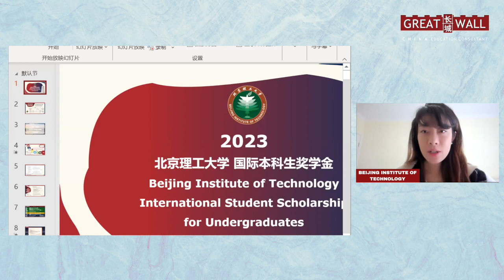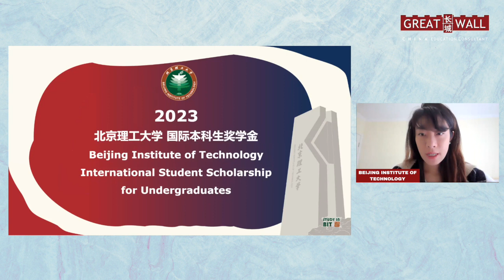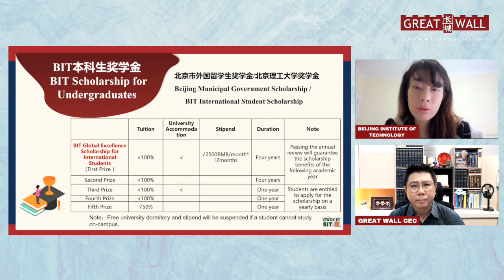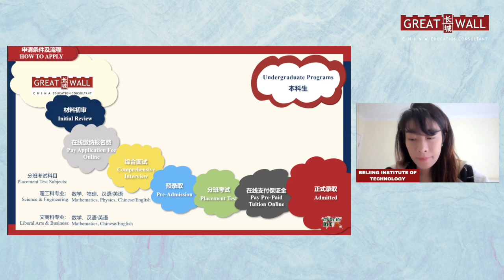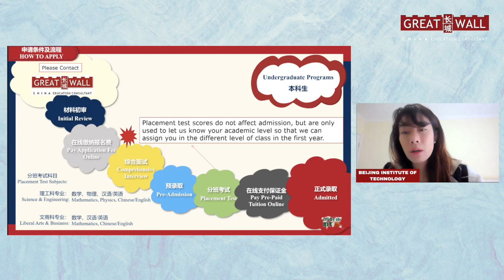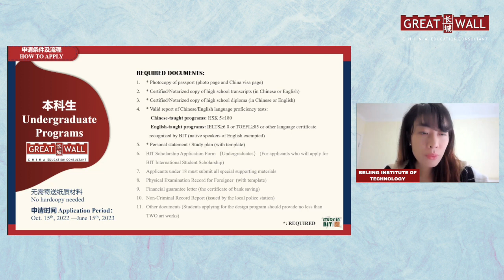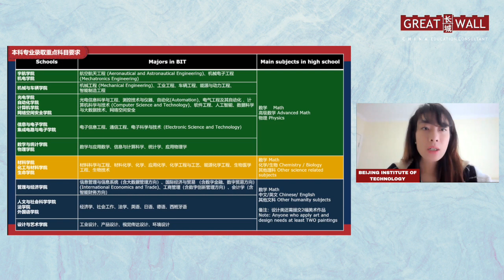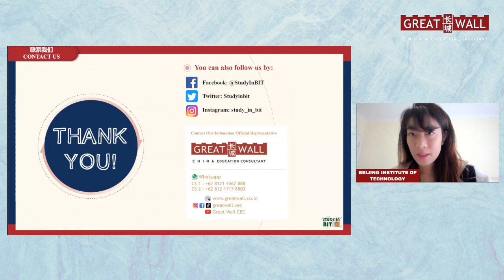STUDY FOR FREE IN BIT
Hi Greaters, on today's video is the info that you have all been waiting for which is SCHOLARSHIPS, and this video is supported by Beijing Institute of Technology, which includes up to 4 years tuition, accommodation, and also stipend RMB 2500/month !! watch till the end to know what they're offering !

If you're interested in BIT, come, consult, and apply now for bigger chances for the scholarship !
Great Wall is the best China Education Consultant, and the most important thing is that we're 100% Free service fee.